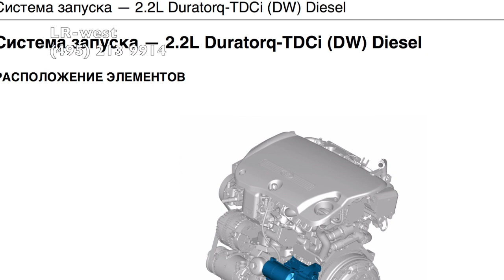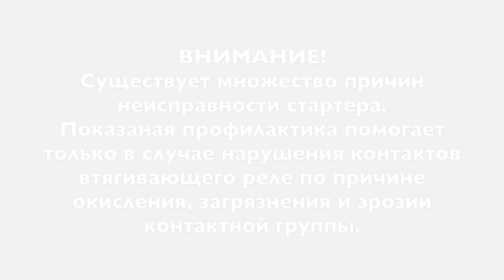Ремонт втягивающего реле стартера на Фрилендер 2 2,2 ТД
При появлении симптомов неисправности стартера на дизельном Фрилендер 2, помогает профилактика по зачистке контактной группы втягивающего реле стартера.
Наш адрес: г. Москва, ул. Рябиновая 28а, стр. 2